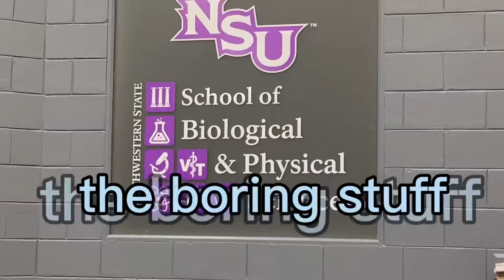Freshman orientation Northwestern State University vlog | MIP